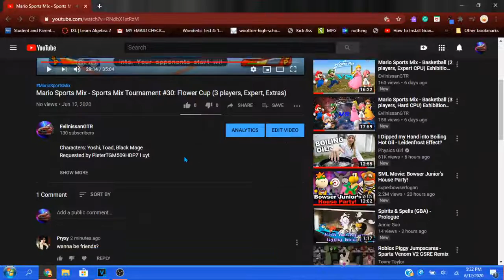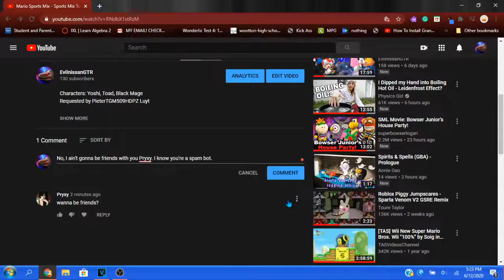Watch out for Pryxy/Cythz the spammers...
I think they are basically Blaide, as said by Flamers Club. Yes, Flamers Club found them first. I found Pryxy at that time.